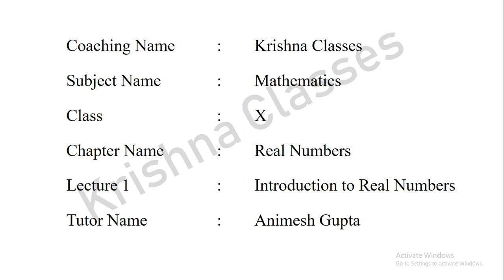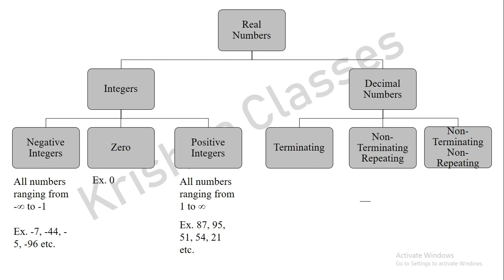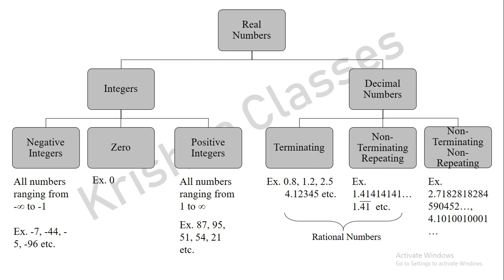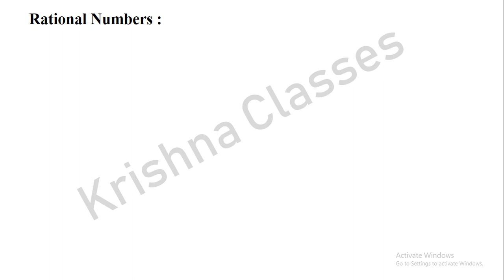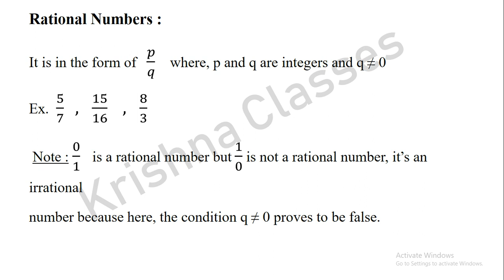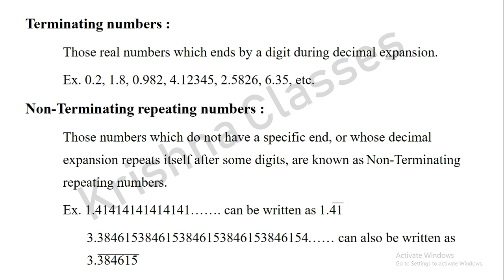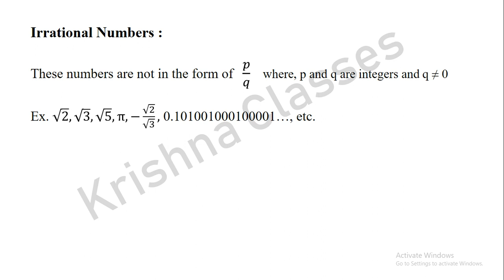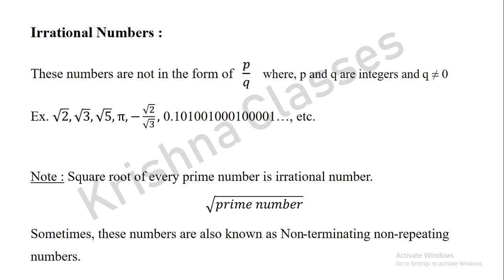Lecture 1 - Class X - Maths - Introduction to Real numbers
Class - X
Subject Name - Mathematics
Chapter Name - Real Numbers
Lecture 1 - Introduction to Real Numbers
Tutor Name - Animesh Gupta
To ask a query or any problem related to my content or topic, please mail to or you can leave a comment here asking about your question.